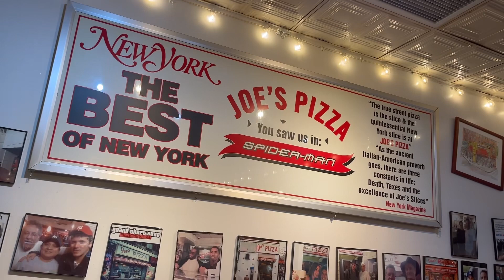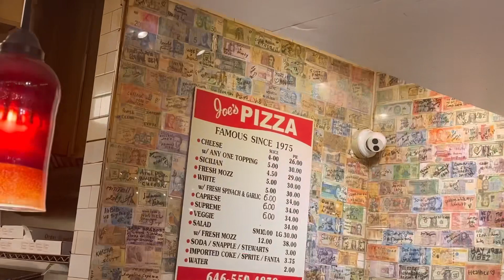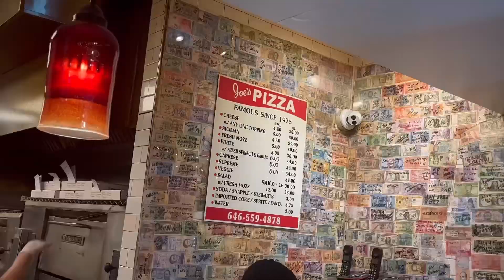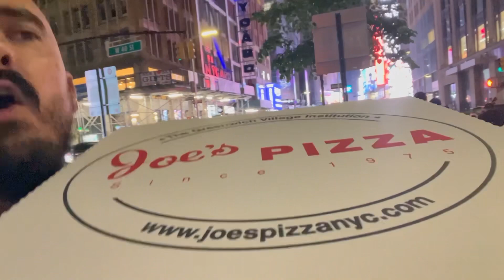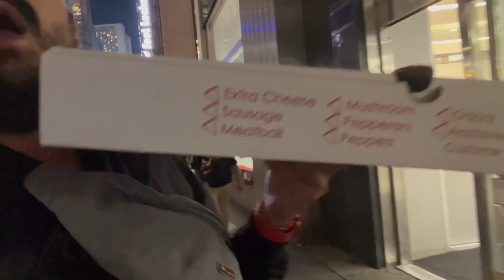Best Pizza in New York ?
Joes Pizza Best Pizza in New York or just famous for the location & the spider man movie?